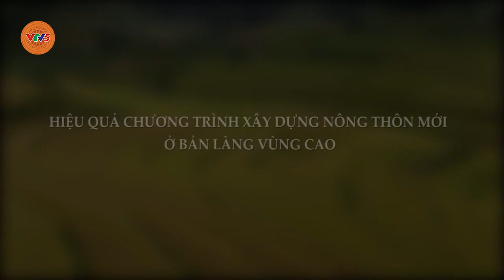[TIẾNG MÔNG] GƯƠNG HIẾN ĐẤT LÀM ĐƯỜNG | VTV5